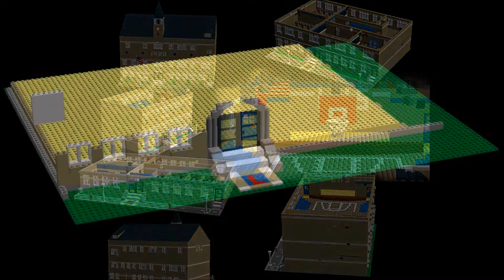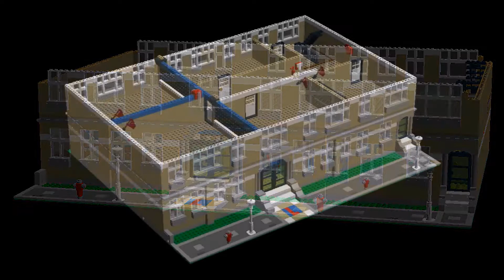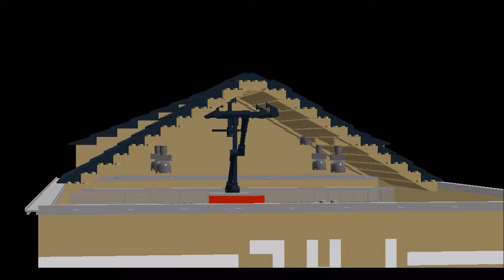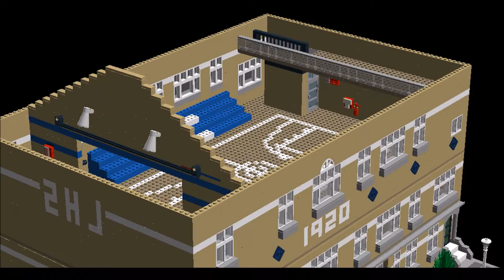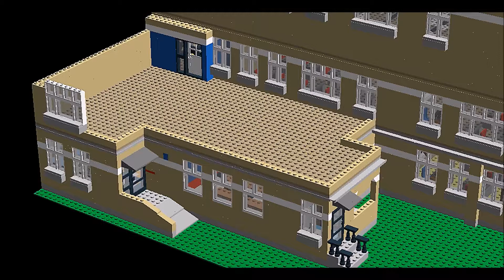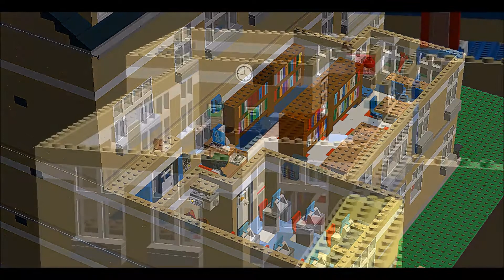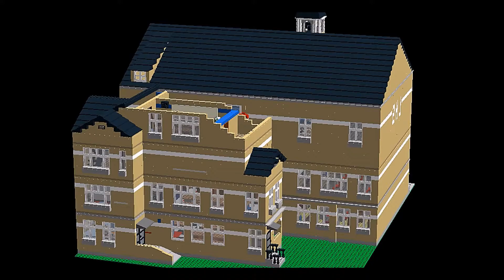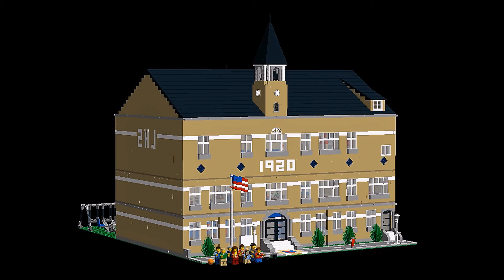Lego Modular High School MOC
Created with Lego Digital Designer.    This is a slideshow that shows the progress of creating and changing this moc model over time.